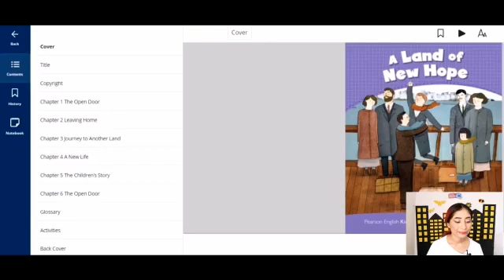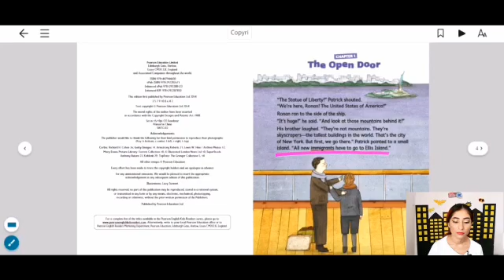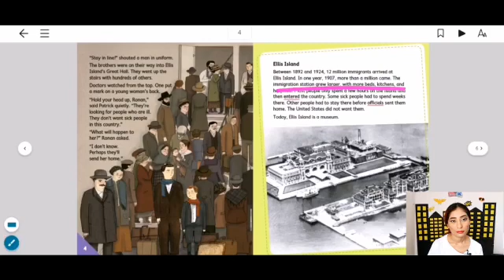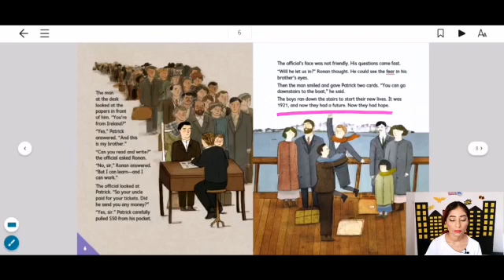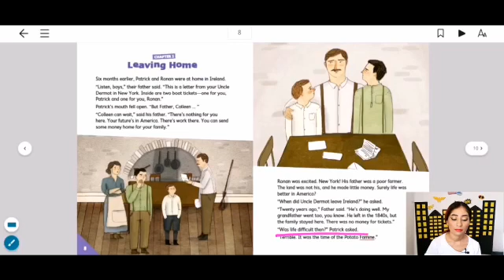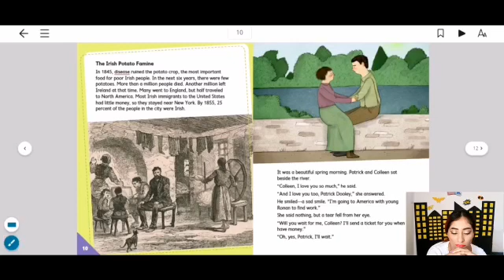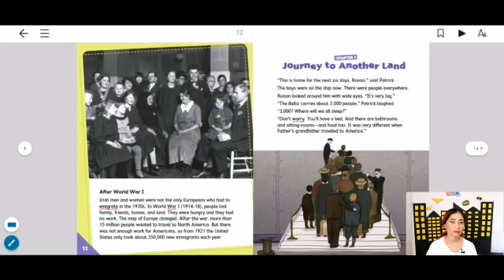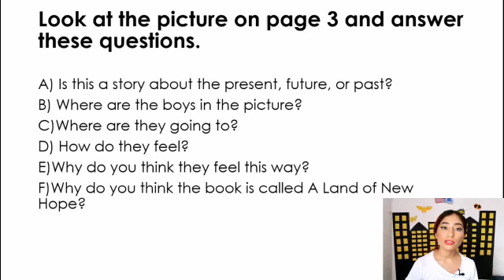5TH GRADE - May 29